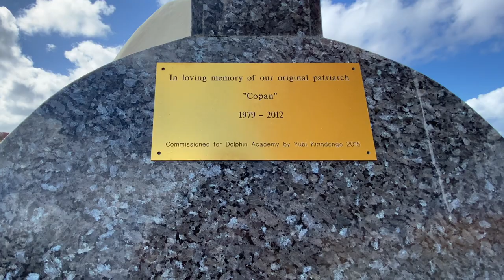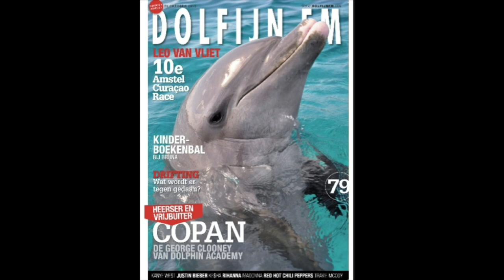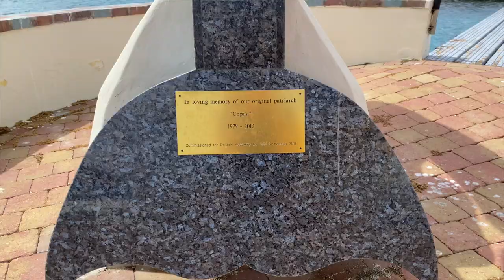Tribute to a worldwide SUPERSTAR dolphin, Copan #7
A tribute to a worldwide superstar! A new vlog dedicated to our beloved Copan. We're taking a walk down memory lane; who was the patriarch, the true king of the dolphin society within the lagoons of Dolphin Academy.

Curious about Dolphin Academy Curaçao?